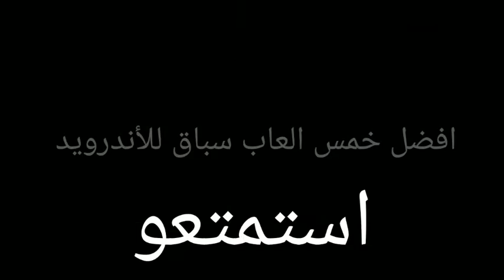افضل خمس العاب سباق سيارات للاندرويد | TOP 5 Car racing games for Android